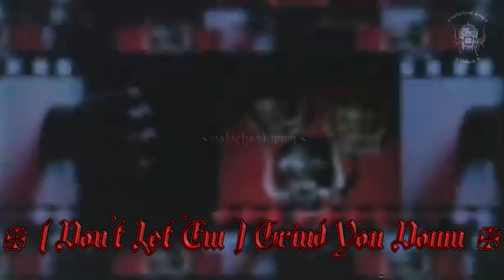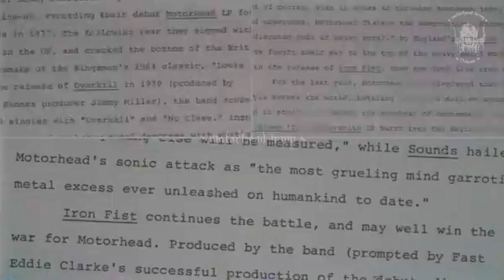✠ Motörhead - Don't Let 'Em Grind Ya Down ✠ Sub. Esp. ✠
♠ motörheadbanger ♠
♠️ motörhead ärmy ♠️